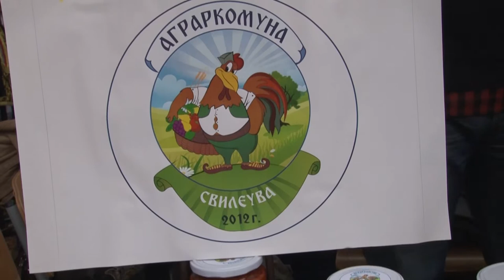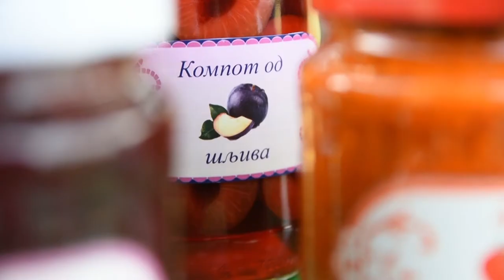Zimnica Gazda Agrarko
Zbog čega dve beogradske porodice svakog vikenda putuju u Svileuvu?
Sagovornici:
Stevan Špirić - Svileuva
Nikola Robajčević - Svileuva
Facebook : Farma emisija o poljoprivredi